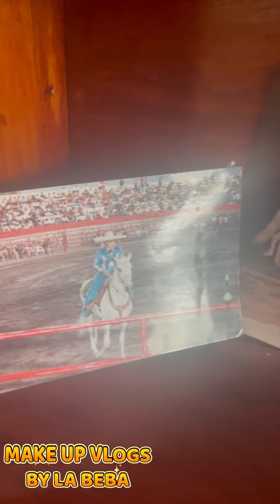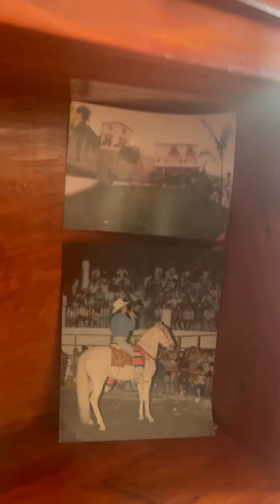LA CASA DE JOAN SEBASTIAN, TESTIGO MUDO DE AMORES, TRAICIONES Y TRAGEDIAS …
Animalitos de la creación!!! Visite Juliantla y la casa de Joan Sebastian, aún se me pone la piel chinita … ven conmigo !! Y síganme los buenos !!!